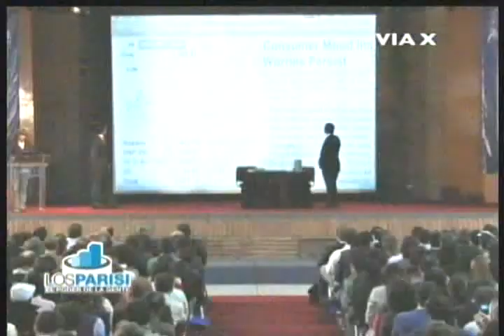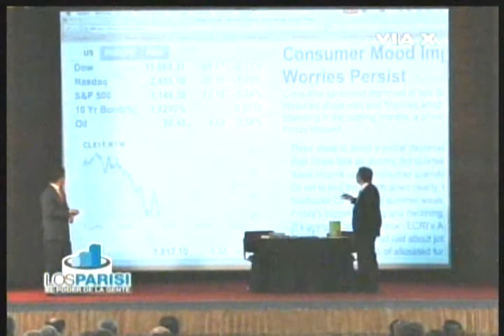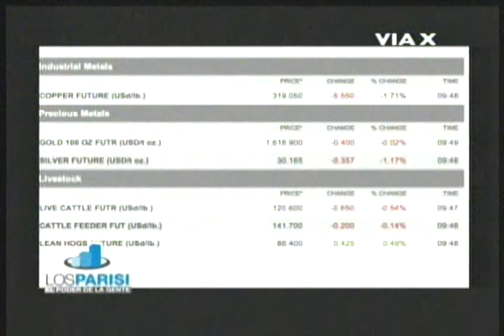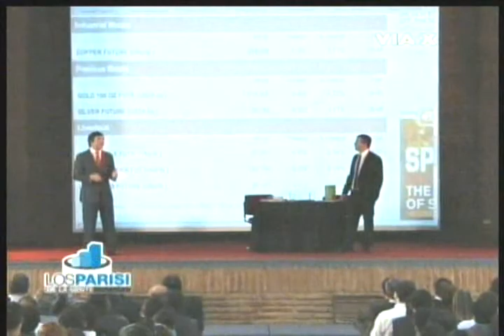Los Parisi 30-09-2011 Parte 01